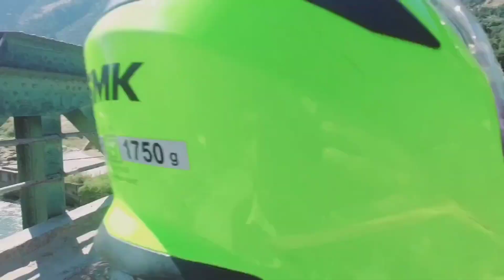FULL JOURNEY CHINGAM TO KISHTWAR| FULL MASTI | FANS MEETUP | LIKE COMMENT SHARE AND SUBSCRIBE